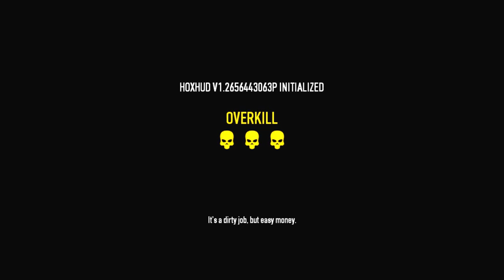TNT Rays Tests Out Some Payday 2 Mods While Making Cocaine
This was really retarded